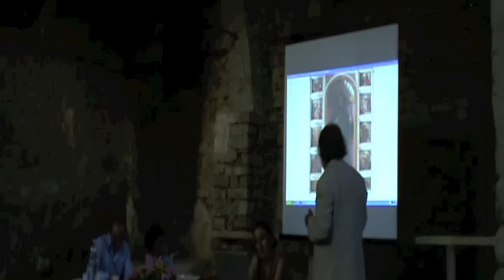Le croci Stazionarie e le chiese antiche di Castropignano (seconda parte)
"Castropignano: Storia Arte Archeologia"
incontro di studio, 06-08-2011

intervento Franco Valente